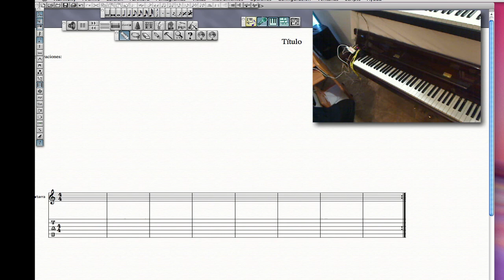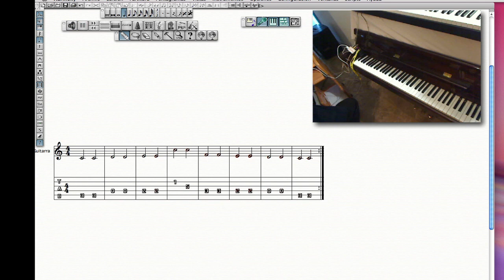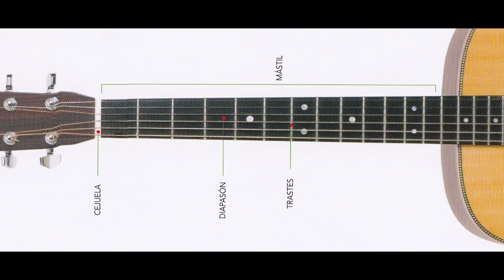Do re mi fa y do 8ª . Tablatura.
Aprendo a tocar la guitarra desde cero